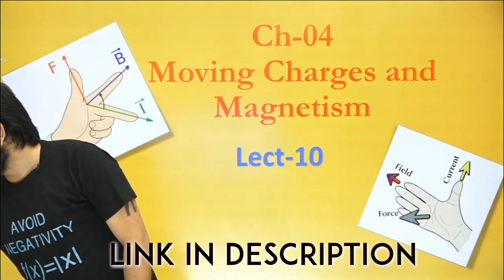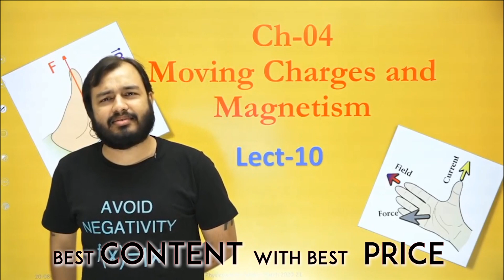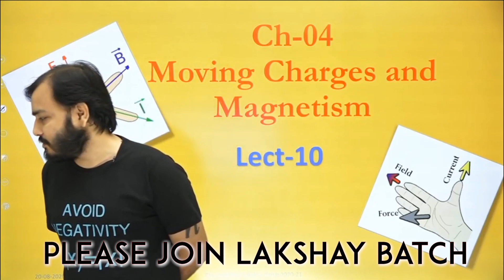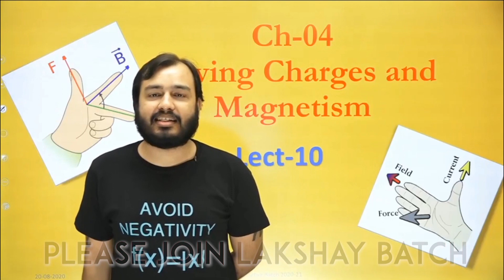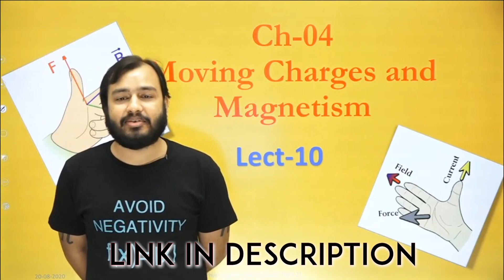Thug Life Physicswallah Alakh Pandey! | Mene phone Uthaya Or Unse Meri Identity Mangi!😂😂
Video Credit : Physics Wallah Lakshya Batch
►All Credit Of This Video Is Goes To Physicswallah Alakh Pandey Channel. This Channel Is Only For Sir's Tips, Motivations, Funny Moment, Comedy Video's.

2.Live Classes and recorded Video Lectures (New, different from those on YouTube)

3.PDF Notes of each class.

4.DPP: Daily Practice Problems with each class having 10 questions based on the class of JEE Mains/NEET level.

5.Syllabus Completion by end of January, 2021 with topicwise discussion of Last 10 Years Problems in Boards, JEE Mains/NEET within Lecture.

6.The Complete Course (Video Lectures, PDF Notes, any other Study Material) will be accessible to all the students untill JEE Mains & NEET 2021 (nearly May 2021)

7.In case you missed a live class, you can see its recording.

8.You can view the videos  any number of times.

9.Each chapter will be discussed in detail with all concepts and numericals.

10.Chapterwise Approach towards JEE Mains/ NEET & Board Exams.

About the Teacher:
In the era of Sky Scraping fees of reputed institutes for providing coaching to aspirants of medical and engineering entrance exams, Prayagraj’s Alakh Pandey aka Physicswallah aims at providing quality content to all the aspiring medicos and techies, free of cost.

Having the vision of providing every student the opportunity to crack the entrance exam without money being the hindrance, as he believes that “money should never be the obstacle in the path of achieving one’s dreams” Alakh Pandey has been paving the way for millions of students through the medium of his YouTube Channel on which he provides lectures of physics and chemistry for Board Exams, NEET, JEE Mains and Advance level.

Physicswallah has notched upto 3 million YouTube subscribers in just 2 years. Not only in India but in other countries like Pakistan, Bangladesh and Nepal students are appreciating this Revolutionary edtuber for his great efforts.

On the demand of students he has also launched his own website and mobile APP on which he provides notes and assignments of high quality for the students which adds to their preparation.

Acquiring the love of millions of students Physicswallah did not hesitate in rejecting all the offers from given to him that demand high charges to the students for his lectures as he has always promised his students to provide the quality content at nominal fees.